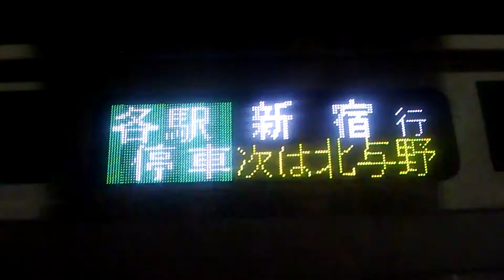E233 埼京線 行き先表示器 大宮駅 撮影